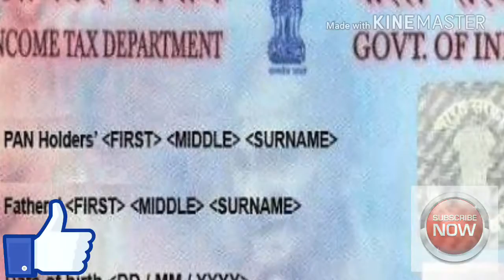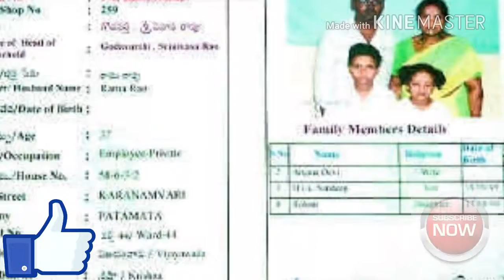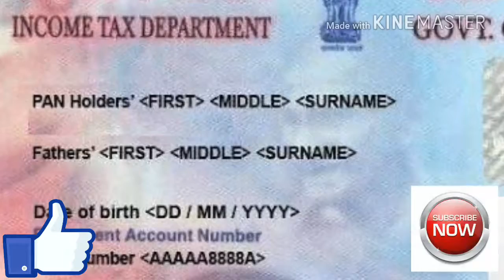ఆధార్ కార్డు ఉన్న వాళ్లు మీ పాన్ కార్డు ను లింక్ చేయండి..